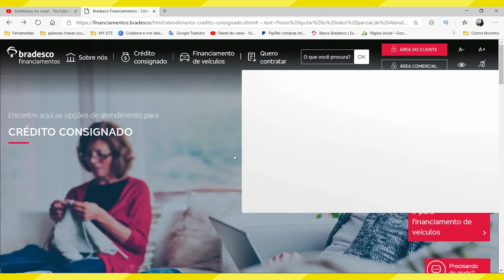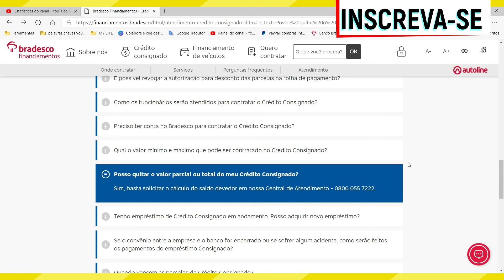COMO QUITAR EMPRÉSTIMO CONSIGNADO BRADESCO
Nesse vídeo você vai aprender como quitar emprestimo consignado bradesco. Portanto, se você fez empréstimo consignado Bradesco e não sabe como quitar empréstimo consignado assista ao vídeo que irá lhe ajudar.

O empréstimo consignado Bradesco é descontado em folha ,assim como, o empréstimo dos demais bancos. As taxas de juros também são menores comparado as demais modalidades de empréstimos. Além disso, ao quitar sem empréstimo antecipado você terá um bom desconto.

Sendo assim, se você tem procurado por quitação de emprestimo consignado bradesco ou quitação antecipada empréstimo consignado Bradesco, dentre outros esse vídeo é para você.